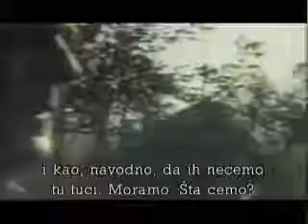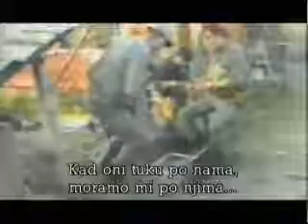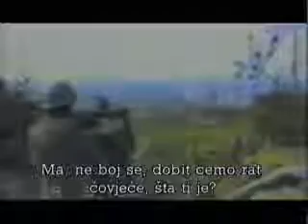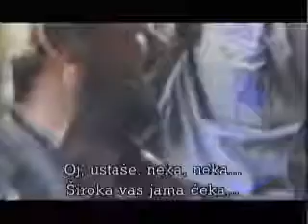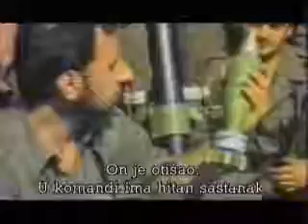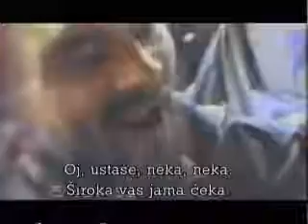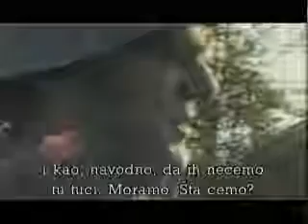Napad na pakračku bolnicu '91.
Snimak nastao u rujnu i listopadu '91. godine.

19. kolovoza 1991. godine uslijedio je kombinirani, dugo pripremani, pješačko-artiljerijski napad Srba na Pakrac. Glavni neprijateljski pravac napada išao je na policijsku stanicu, a pomoćni.